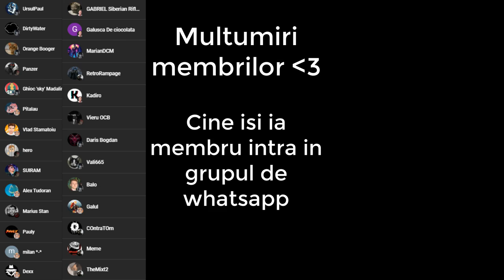Smash or Pass cu youtuberi romani (iRaphahell, Codrin, etc.)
Cooler Stock
16 GB RAM DDR4 3200 Mhz
Tastatura Myria
Casti Hama
Microfon Trust GXT 252 Emita Plus
Carcasa Serioux